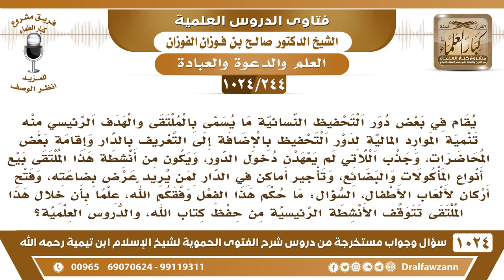[244 -1024] ما حكم إقامة ملتقيات في دور تحفيظ النساء حيث يباع الطعام والبضائع من أجل الدعم المالي؟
-[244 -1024] السؤال: يقام في بعض دور التحفيظ النسائية ما يسمى بالملتقى والهدف الرئيسي منه تنمية الموارد المالية لدور التحفيظ بالإضافة إلى التعريف بالدار وإقامة بعض المحاضرات، وجذب اللاتي لم يعهدن دخول الدور، ويكون من أنشطة هذا الملتقى بيع أنواع المأكولات والبضائع، وتأجير أماكن في الدار لمن يريد عرض بضاعته، وفتح أركان لألعاب الأطفال، السؤال: ما حكم هذا الفعل وفقكم الله، علماً بأن خلال هذا الملتقى تتوقف الأنشطة الرئيسية من حفظ كتاب الله، والدروس العلمية؟
الجواب: هذا احتيال لجمع المال، ولو أنهم قالوا للناس تبرعوا، قالوا للمحسنين تبرعوا وطلبوا من المحسنين التبرع بدون هذه التصرفات لكان أحسن!
للاشتراك في قناة الشيخ صالح الفوزان
سؤال وجواب من شرح الفتوى الحموية ( 1024 ) مقطع

للاستفسار والإقتراحات والدعم
رئيس الفريق
لمشروع كبار العلماء